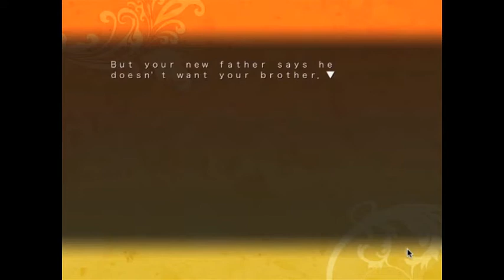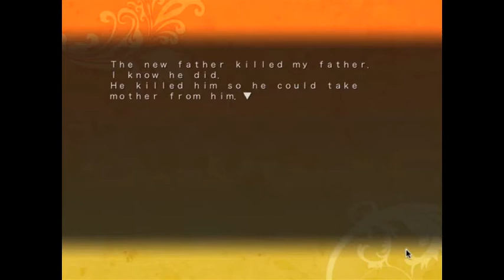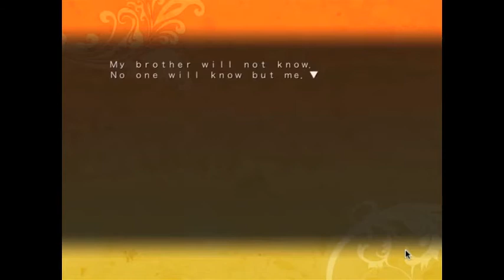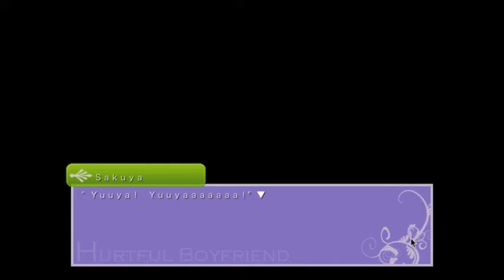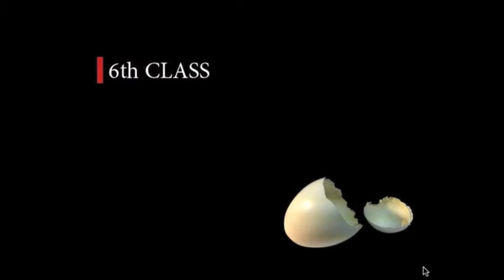Roscuro Plays Hatoful Boyfriend: Part 79 ~ Bad Boys Love ~ Goodnight, Sweet Prince...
Yuuya spins us a yarn about his tragic past, and the demons that still haunt him to this day.  Sakuya and Ryouta stay with Yuuya until he finally falls asleep.  Back at the Maintenance Office the gang regroups, shortly after this Ryouta makes his way toward the library to try and untangle Nageki's past in the hopes that in doing so we'll find out more about the mystery currently at hand.